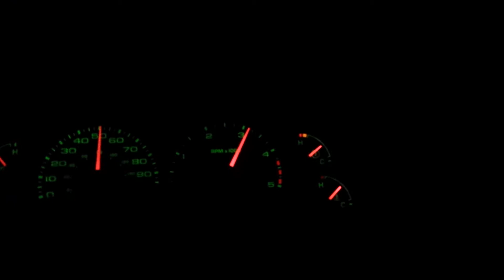6.0 looney tune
Exhaust with the looney tune